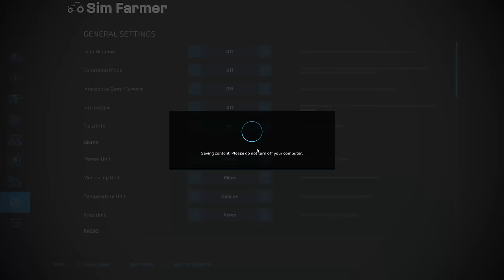Clearing Trees & Creating Two New Fields Silverrun Forest Farming Simulator 22 Let's Play Episode 12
FS22 Clearing trees and creating two new fields is the next part in the Silverrun Forest let's play series on Farming Simulator 22 Platinum expansion. We start off clearing trees from the land around our grass field. We use the John Deere skidder to drag trees onto the flat area and then we process them with the volvo tree harvester. Once done the logs are all loaded up onto our logging trailer and taken to be sold. we then clear a few rocks before plowing in two new fields for the farm.

The platinum expansion is also included in the year one season pass along with the three other DLC's that have been released.

▶ 1. Onda Norte: Alpines